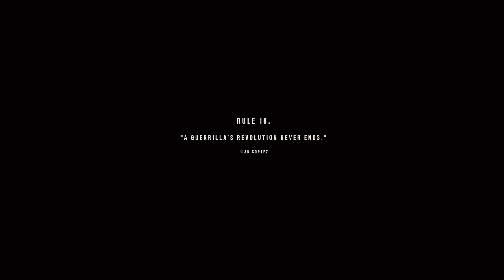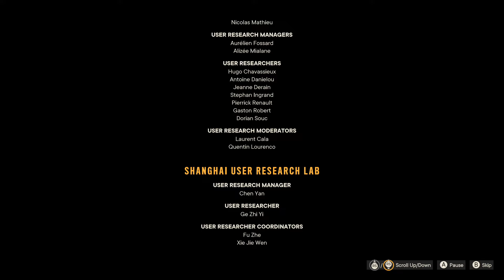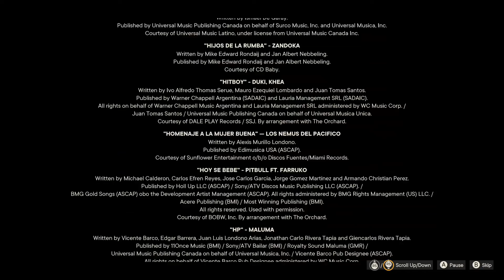Far Cry 6 No Commentary Walkthrough Part 63 Ending